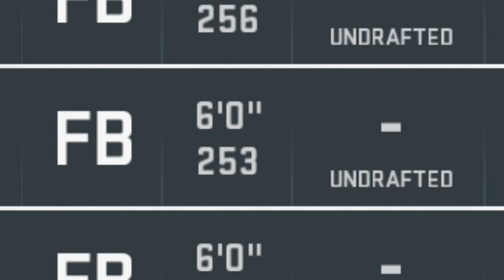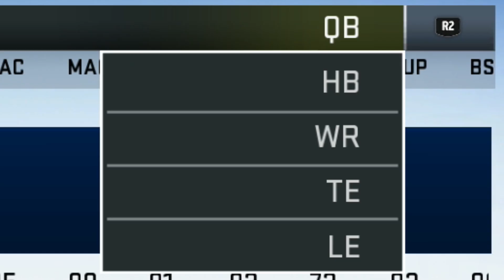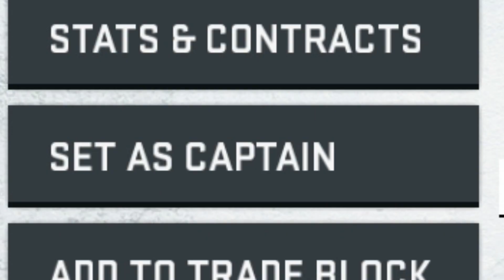(FB) Let The Memes Begin! | Career of a 99 OVERALL X-FACTOR Rookie (Madden 20 Experiment)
John Glenn, Erin Murtaugh, David, Ricky Ghrist, Dezmond Donnelly, Connor, James Warren, Rex Jones, David Parrish, Ryan Kenneth,

Much Love